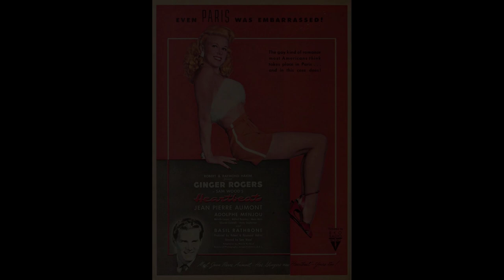Ginger Rogers (1911–1995). Find more public domain paintings at PICRYL.com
Ginger Rogers (1911–1995), American stage and film dancer and actress who was noted primarily as the partner of Fred Astaire in a series of motion-picture musicals.

McMath was given the nickname Ginger, which was based on a cousin’s failed attempts to pronounce Virginia. Her parents divorced when she was still an infant, and she was raised by her mother, Lela Owens McMath. In 1920 Lela married John Rogers, and Ginger took his last name. She began her career, which was carefully orchestrated by her mother, performing in local shows in Texas while she was still a child. She then appeared with Eddie Foy’s vaudeville troupe before winning a Charleston contest at age 15.

 That success ultimately led her to the Broadway stage in 1929, when she performed in Top Speed. By the time she was 19 years old, Rogers had introduced George Gershwin’s “Embraceable You” and “But Not for Me” in the 1930 Broadway hit Girl Crazy. She then went to Hollywood and began performing in movies, typecast as a flippant blonde.